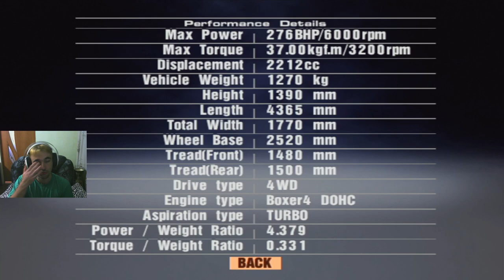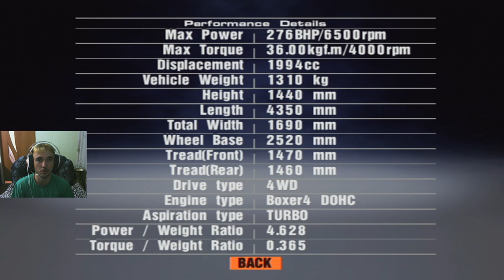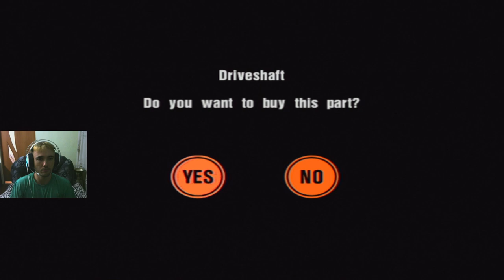Gran Turismo 3: A-Spec Прохождение часть 33 Amateur League "Boxer Spirit"